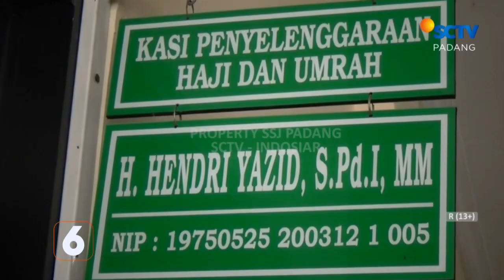HAMPIR SEPAROH DARI SELURUH CALON HAJI EMBARKASI PADANG, SUDAH BERUSIA LANJUT